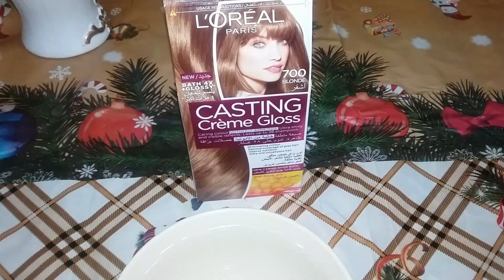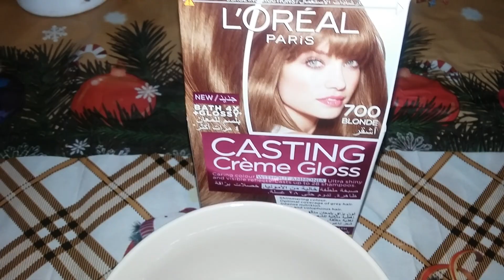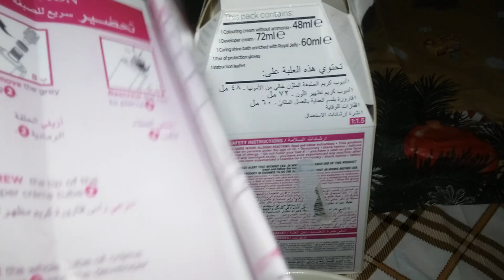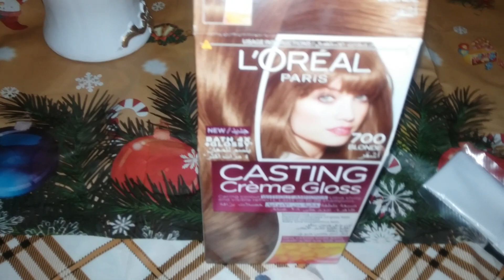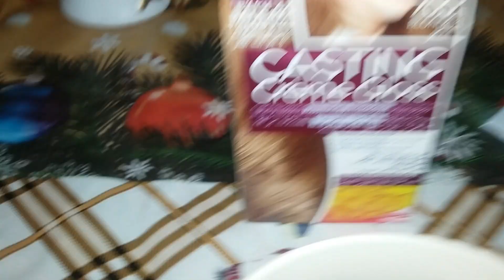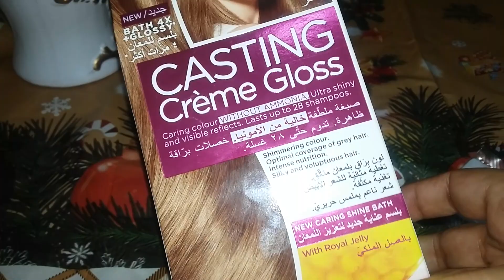صبغة لوريال باريس بدون امونيا /طريقة تحضيرها بالخطوات